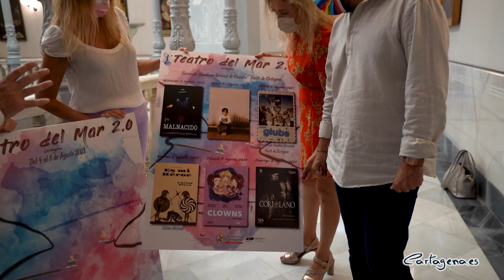Teatro a la orilla del mar en el puerto de Cartagena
El Teatro del Mar 2.0 regresa para poner el broche de oro a la programación cultural del verano. El concejal de Cultura, David Martínez Noguera, ha presentado el certamen del presente año junto José Ortas, actor cartagenero y director de Ditirambo Espectáculos.

Entre el 4 y el 8 de agosto, la terminal de cruceros del puerto de Cartagena acogerá un festival de teatro de verano para deleite de todos los públicos. El programa recoge diversas propuestas, tanto para un público más adulto como para los más pequeños. Las obras se pueden disfrutar por el precio de 10 euros, y además estará disponible un bono de temporada para asistir a las seis obras por 40 euros.

David Martínez Noguera ha reseñado que este festival nació con el objetivo de completar el mes de agosto “con una oferta escénica de calidad la programación de verano del ayuntamiento”, que por aquel entonces tenía como protagonista absoluto el festival de La Mar de Músicas en el mes de julio. Durante los primeros años se centró en el teatro clásico para ir evolucionando en años posteriores a una oferta más variada.

“Desde el Ayuntamiento de Cartagena hemos apostado en los últimos años por una oferta cultural de calidad, también en los meses de verano, que complemente el papel de Cartagena como destino turístico”, señala el concejal de Cultura, que además agradece la colaboración de la Autoridad Portuaria para diversificar este festival con un escenario diferente como es la terminal de cruceros del Puerto de Cartagena.

Por su pare, José Ortas ha recordado que en 2004 soñaban con hacer un festival de teatro en verano y por entonces el Ayuntamiento de Cartagena apostó por ello. Desde hace tiempo llevaba pensando en realizar un festival de teatro de verano “y en esta ocasión decidimos llamarlo ‘Teatro del Mar 2.0’ para recordar el que ya se hizo hace años”, destaca.

Ha agradecido la predisposición del Ayuntamiento de Cartagena y la Autoridad Portuaria por ceder la terminal de cruceros como escenario principal. Teatro a la orilla del mar en un escenario privilegiado. José Ortas asegura que pretenden que el festival “perdure en el tiempo y llegue a tener reconocimiento internacional”.

PROGRAMACIÓN TEATRO DEL MAR 2.0

MALNACIDO - Viernes 4 de agosto, 21.30 horas

En la provincia de Ourense en el año 1852: Manuel Blanco Romasanta es un asesino en serie que ha dado muerte al menos a 13 personas. Durante su juicio, Romasanta narra la historia de su vida en la que ha sufrido maltratos y vejaciones por su condición natural y alega que los crímenes no han sido ejecutados por él sino por un lobo que habita en sus adentros.

POR ELLAS - Jueves 5 de agosto, 21.30 horas.

Una actriz prepara una conferencia sobre Leonor de la Cueva y Silva (notable escritora del Siglo de Oro español) jamás representada. Ante tamaña injusticia la actriz decide convertir esta conferencia en un homenaje a todas las mujeres de la historia de la humanidad. Para que su recuerdo y sus hazañas perduren en la memoria colectiva por mucho tiempo.

GLUBS - Viernes 6 de agosto, 20.00 horas.

Obra itinerante dónde cuatro alocados marineros aparecen aparentemente desorientados tierra adentro, y tienen como único objetivo encontrar lo antes posible un puerto donde embarcar. En esta épica epopeya del humor nuestros marineros pescarán tiburones, se encontrarán con alocados loros o lucharan desternillantes batallas, arrastrando a los espectadores por una cascada de disparatadas y absurdas situaciones que tiene como telón de fondo el seductor mundo del mar.

Entrada libre hasta completar el aforo permitido.

ES MI HÉROE - Viernes 6 de agosto, 21.30 horas.

En escena, un único personaje: El héroe. Un semidiós actual que mantiene en todo momento una conversación con su padre, el Olímpico Zeus, que derivará en el propio conflicto del protagonista. Y es el motor que permite exponer el discurso tan original y auténtico de este héroe, que más bien, no es héroe, si no artista.

CLOWNS - Sábado 7 de agosto, 21.30 horas.

Una mujer, madre de dos niñas, inicia un viaje con ellas para tratar de esconderse de una criatura monstruosa. Un dragón, tal vez. Un dragón que las persigue. Así lo conocen ellas. Un viaje para empezar una nueva vida. Desde cero.

CORIOLANO - Domingo 8 de agosto, 21.30 horas.

La obra comienza con una escena de lucha de clases, donde el pueblo romano ha iniciado una revuelta pidiendo trigo, ya que mientras los dirigentes romanos viven en la opulencia el pueblo está en la más absoluta miseria. La tragedia gira alrededor de la figura semilegendaria de Cayo Marcio Coriolano, brillante general romano que después de una brillante campaña contra el pueblo Volsco que amenazaba Roma, es puesto en la tesitura de elegir entre mantenerse firme en sus ideas o renunciar a las mismas para poder alcanzar las más altas cotas de poder en Roma.